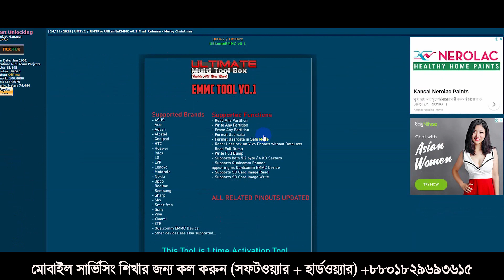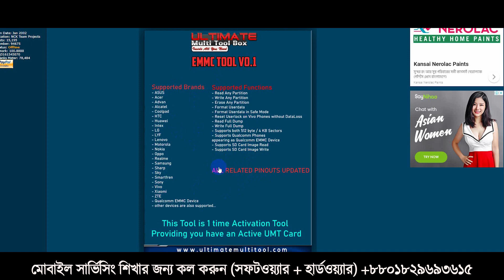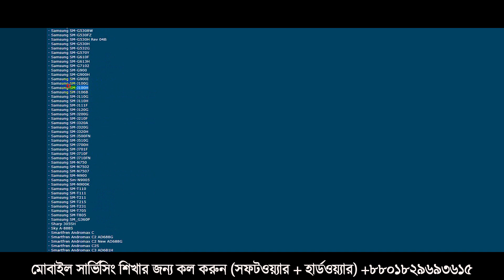UMT EMMC ISP Tools বাংলা। মোবাইল সার্ভিসিং কোর্স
কেমন আছেন? আমি সাফায়েত EMMC LAB চাঁদপুর বাংলাদেশ থেকে বলছি

📌 পোস্ট পড়ার জন্যে আপনাকে অসংখ্য ধন্যবাদ
এক নজরে দেখে নিনি মোবাইল সার্ভিসিং কাজের ২০২০ সালের সিলেবাস

মোবাইল সার্ভিসিং (সফটওয়্যার + হার্ডওয়্যার + EMMC+Dead Boot Repair) কাজ শিখার জন্যে যোগাযোগ করুন ০১৮২৯৬৯৩৬১৫